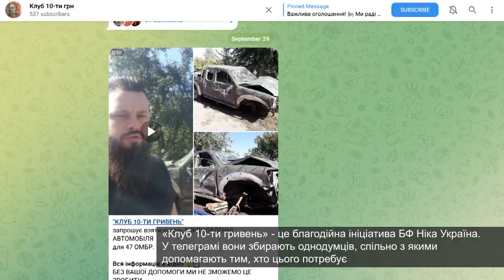Автівці військових потрібен ремонт після бойових «поранень»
Карта ПриватБанк:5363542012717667(Вільшановський О.О.)Карта МоноБанк: 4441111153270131